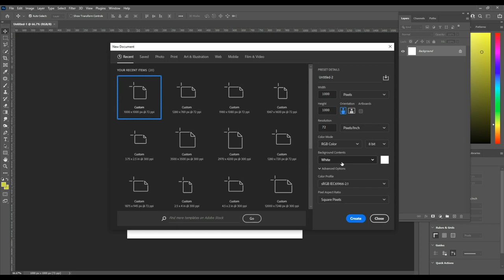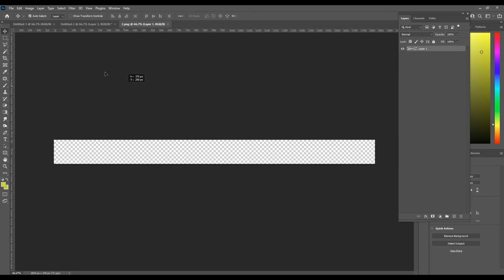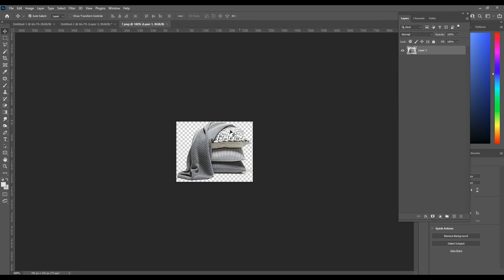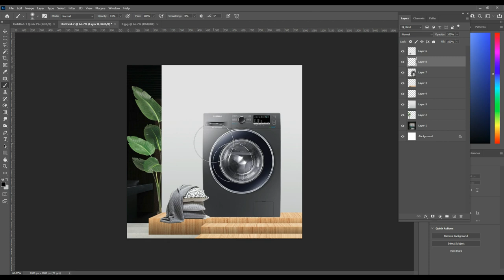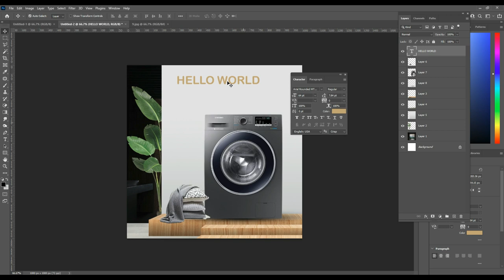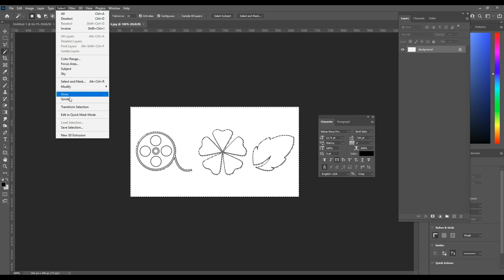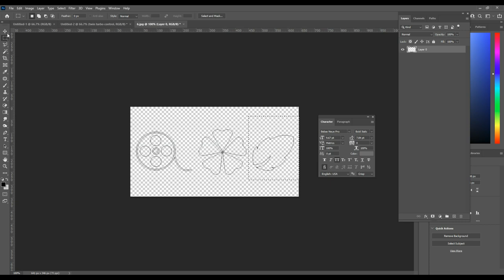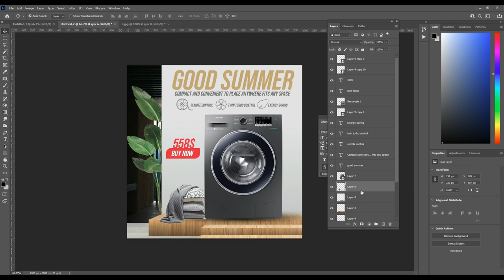Advertising Poster Tutorial in Photoshop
Hey everyone. In this tutorial, I will show How to make Advertising Poster Tutorial in Photoshop.